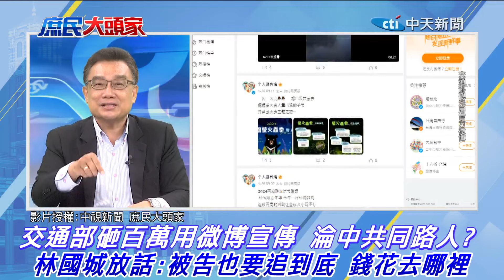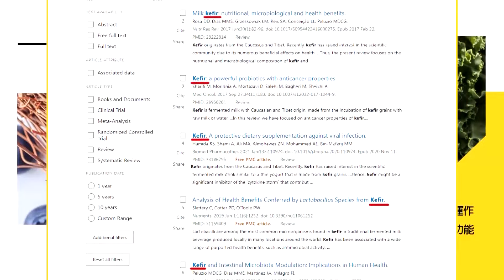被揭穿貓膩外交部見笑轉生氣? 林國成:肯定心中有鬼